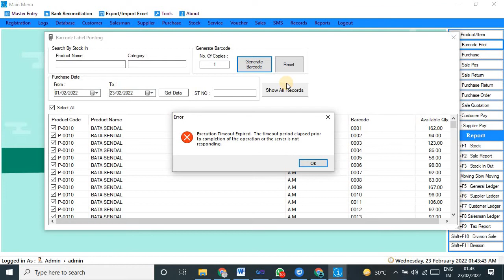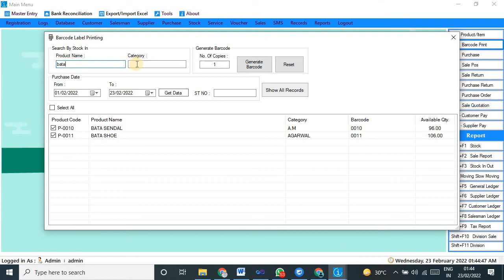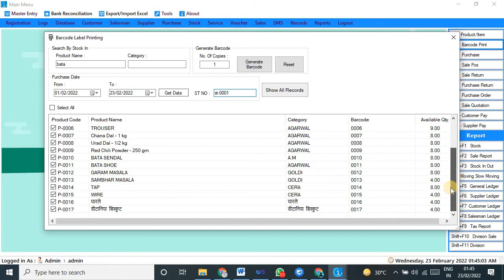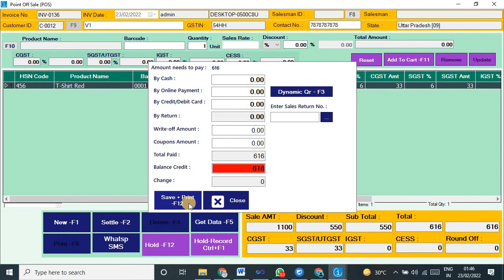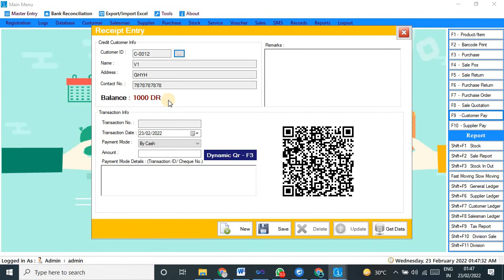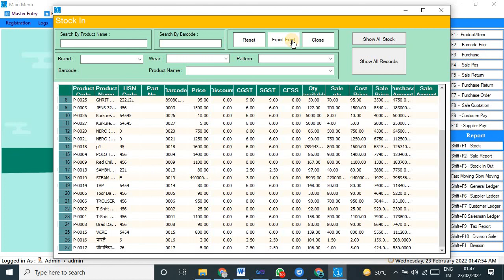POS Billing Software (Point Off Sale),बिलिंग सॉफ्टवेयर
रिटेल बिलिंग सॉफ्टवेयर ,
pos बिलिंग सॉफ्टवेयर,
pos,pos software for retail shop
pos billing software,
Barcode Base Billing Software,
Retail Counter,
Retail Counter Billing Pos Software,
Point Off Sale,